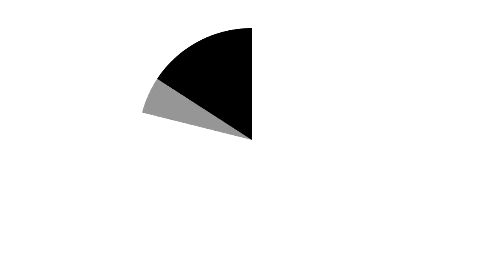Черно белое М о конфликте в Египте Сеня Кайнов Seny Kaynov